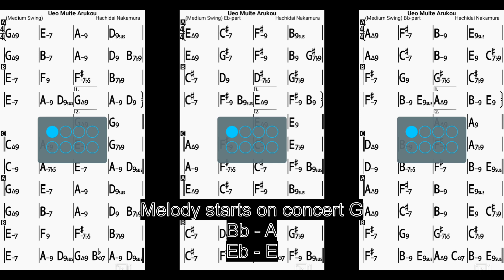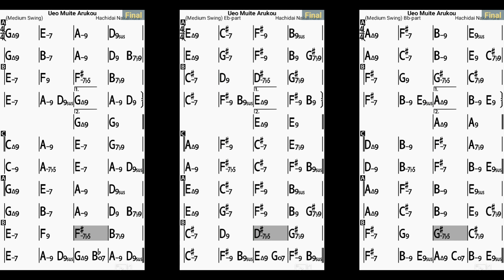練習用上を向いて歩こうジャズアレンジカラオケ backing track Ue O Muite Arukou (Sukiyaki) jazz arrangement (145 BMP)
コードシート、iReal Pro ソングファイルリンくは下へLinks to chord sheets, iReal Pro song file below

上を向いて歩こう練習用ジャズアレンジカラオケ、作曲中村八大
Ue O Muite Arukou (Sukiyaki), jazz arrangement backing track, Composed by Hachidai Nakamura

3回リピート、3 choruses, 145 BPM, ト長調、 Key of Concert G Major

コンサートCコードシートConcert C Chord Sheet(pdf)（メロディーの最初の音はGです）(melody starts on G):

コンサートBbコードシートConcert Bb Chord Sheet(pdf)（メロディーの最初の音はAです）(melody starts on A):

コンサートEbコードシートConcert Eb Chord Sheet(pdf)（メロディーの最初の音はEです）(melody starts on E):